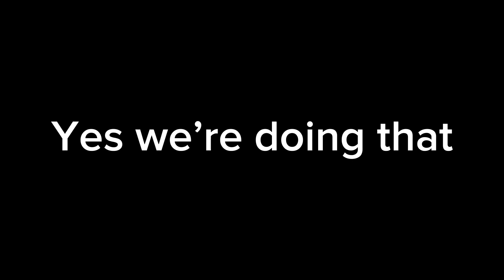How to figure out someone did not make a edit -CapCut-